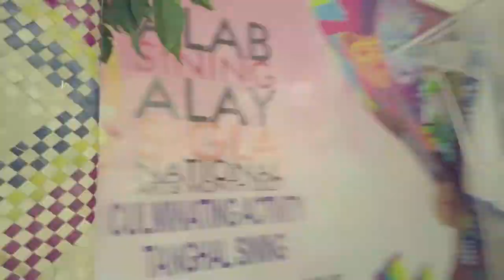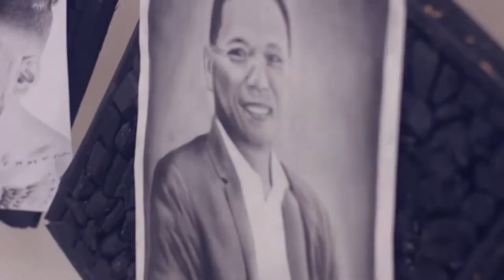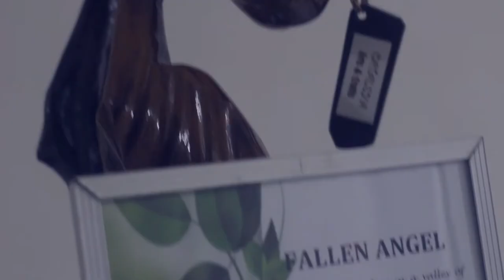Montage: Arts Month Culminating Activity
February 2021

Watch the Highlights of the Culminating activity for the Arts Month last February 2021.